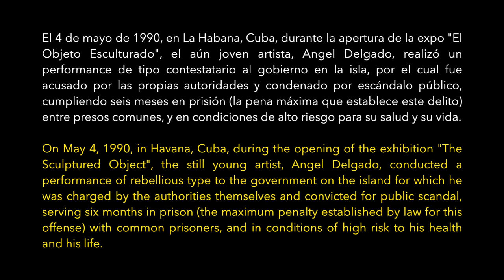Angel Delgado @ New York (2015) - On Cuban Gobernment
During his visit to New York in May 2015, Angel Delgado talks about his thoughts on recent repression of Cuban government against rebellious Cuban artists living inside and outside the island.

En visita reciente a la ciudad de New York, Angel Delgado nos da su opinión en cuanto a la situación cubana actual, con respecto a la represión que enfrentan hoy por hoy, los artistas contestatarios que viven dentro y fuera de la isla.

© M@NY, Ofill Echevarria, OH, OIA, NYC, 2015.